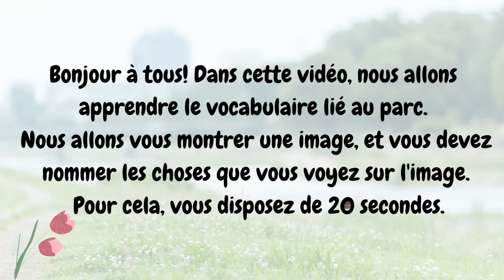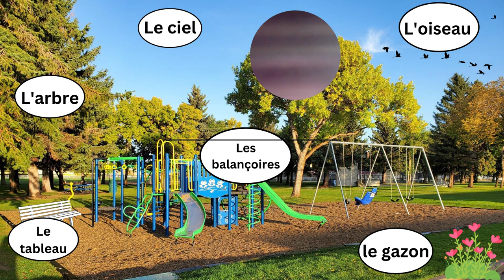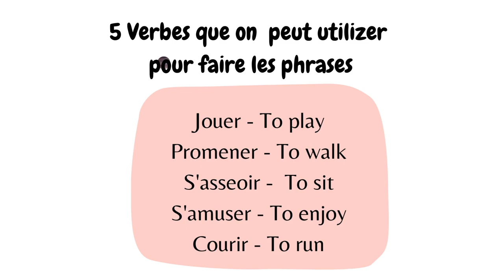Learn French Instantly: Uncover the Hidden Secrets of "Les Paysages - Au Parc"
In this video, we're going to be learning French vocabulary for beginners. We'll be exploring the theme of "Les Paysages - Au Parc" and learning some hidden secrets about it!

By the end of this video, you'll have learned all the French vocabulary you need to understand this beautiful painting. So sit back, relax and let us help you learn some French!